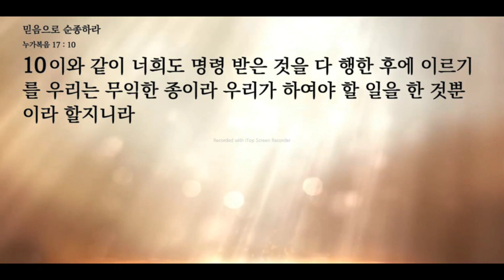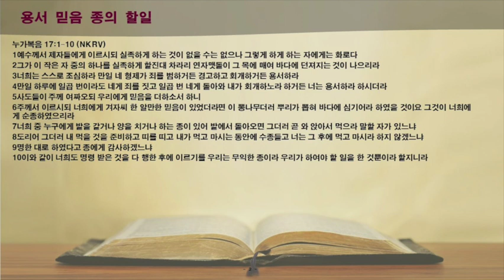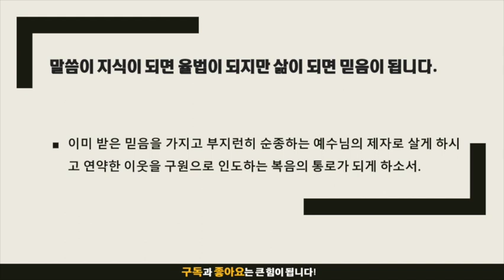묵상노트 ㅣ 받은 믿음으로 순종하라 (누가복음 17:1-10)